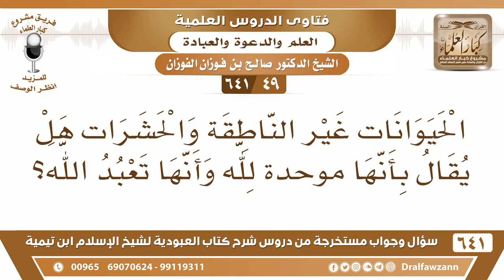[49 /641] الحيوانات غير الناطقة والحشرات هل يقال بأنها موحدة لله؟ الشيخ صالح الفوزان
[49 /641] السؤال: الحيوانات غير الناطقة والحشرات هل يقال بأنها موحدة لله وأنها تعبد الله؟
 الجواب: الله أعلم بذلك.
السيرة الذاتية :
للاشتراك في قناة الشيخ صالح الفوزان
أسئلة وأجوبة من شرح كتاب العبودية ( 641 ) مقطع

للاستفسار والإقتراحات والدعم
رئيس الفريق
لمشروع كبار العلماء